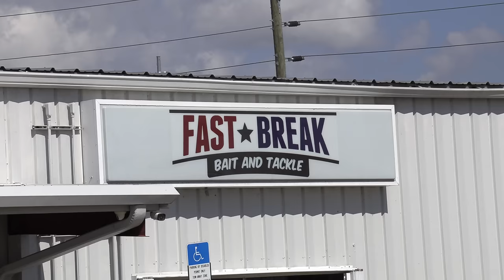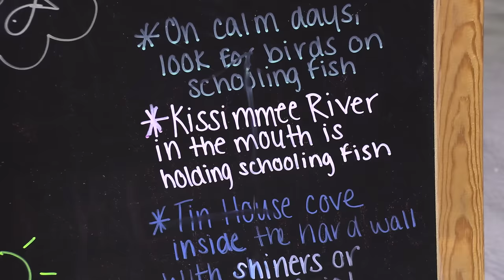Cooking Fish over and open fire with RANDOM Fan {Catch Clean Cook} INCREDIBLE!!!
I have to give a huge shout out to my newest fishing buddy, Chance!!! we had a blast and you did amazing!!! Im sure this is just the first time we fish together! Lake Okeechobee is always changing and I have to thank all my friends at Okeechobee Fast Break for keeping me on the bite!!! If you're looking for a great guide on Lake Okeechobee, check out Brad Gibson of G3 Outfitters! he is first class!

I was blown away at how the Spyderlok helped organize the boat and allowed us to fish in certain areas without the rods being all over the place!!! here's a link to where I got mine.

I bough the 25 hpr Suzuki ) from Outboard Specialties in Pompano Beach, Fl. It just RUNS!!! every time I pull the pull cord it fires up and runs perfectly!!!